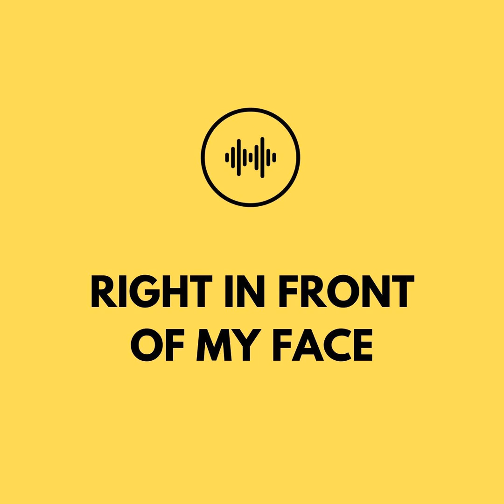Ep 007.5 - Luke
Extra interview - what's really right in front of my face?  My 8 year old son, Luke.  Take 15 minutes to hear about life through his eyes.  His positivity and life goals may might make you re-evaluate what your next career move should be.